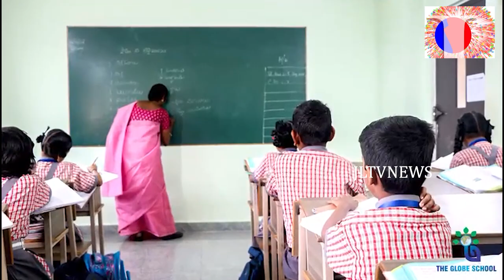JL TV NEWS //ఎండలు సైతం లెక్కచేయకుండా తమ ఓటు హక్కును వినియోగించుకున్న పట్టబద్రులు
JLTVNEWS JLTV JLTVLIVEఎండలు సైతం లెక్కచేయకుండా తమ ఓటు హక్కును వినియోగించుకున్న పట్టబద్రులు